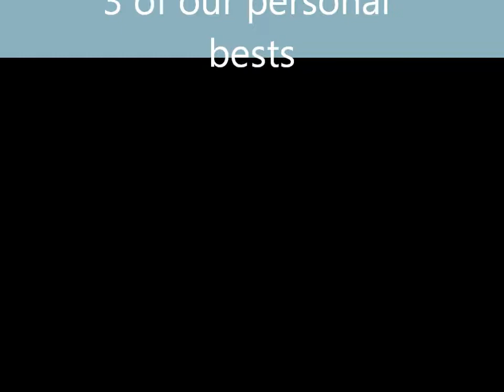3 of our personal bests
dominos in tallest tower 820 dominos in longest wall 2801 dominos in largest half 2d pyramid 650 sorry about the bad filming on tallest tower building time 25 hours music dj harmonics awakening